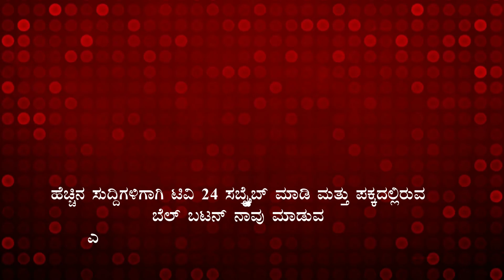ರಥೋತ್ಸವ ವೇಳೆ ಪಟಾಕಿ ಸಿಡಿದು ರಥಕ್ಕೆ ಬೆಂಕಿ, ತಪ್ಪಿದ ಅನಾಹುತ..|| TV24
ರಥೋತ್ಸವ ವೇಳೆ ಪಟಾಕಿ ಸಿಡಿದು ರಥಕ್ಕೆ ಬೆಂಕಿ, ತಪ್ಪಿದ ಅನಾಹುತ.. |

|| ​TV2